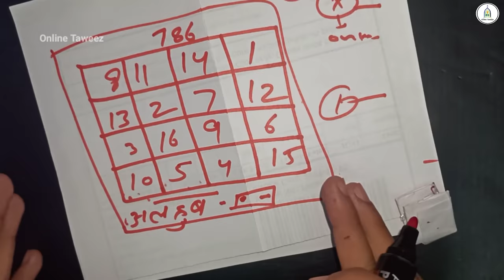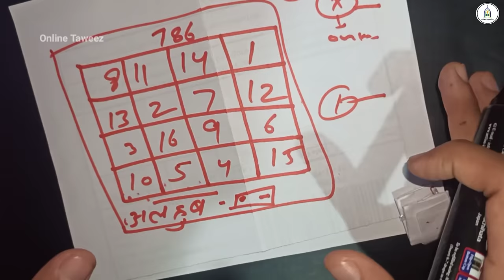हज़ारों लोगो का आज़माया हुआ नक्श - चुप चाप लिखकर दबा दो 2 मिनट में खुद प्यार फ़ोन करेगा | Online Taweez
I will solve all your before and after marriage Problems In Love Life.
It is very easy to get your love back forever without any tension.
Pyar Pane ka tareeka
mohabbat pane ka tareeka
wazifa for love
kisi ko wash me kese karein
live love problem solution video hindi
Love astro video hindi